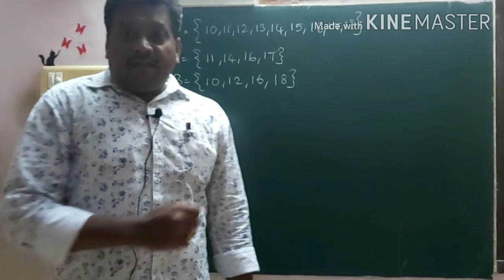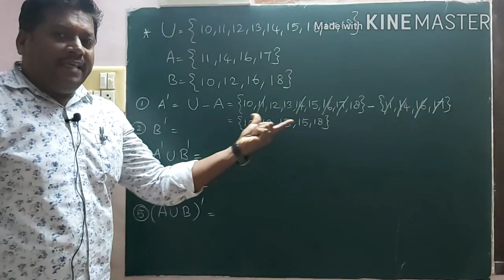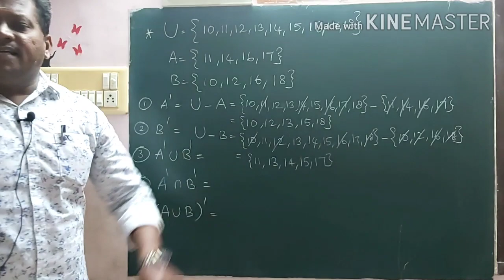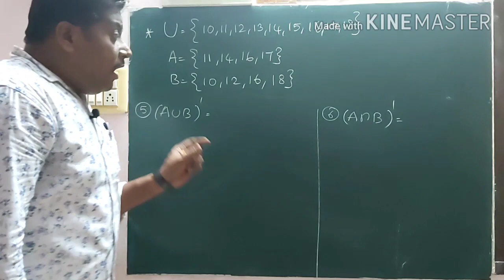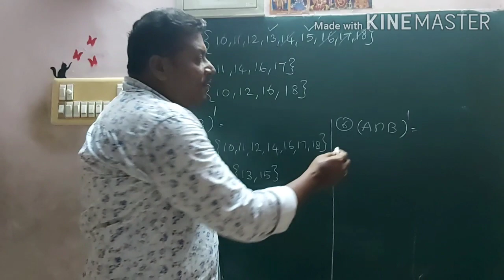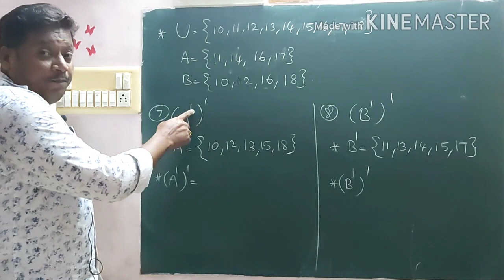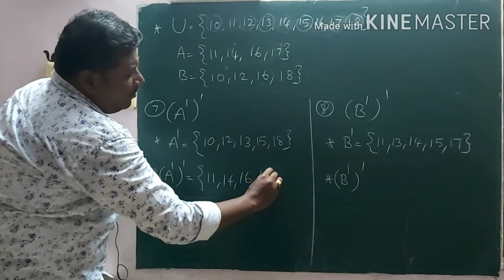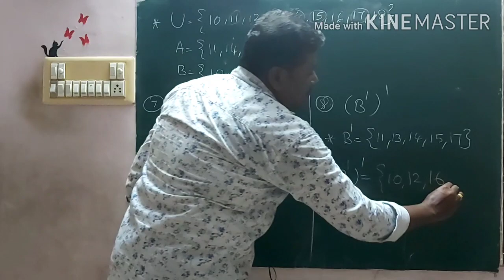9 ம் வகுப்பு. கணிதம் Ex-1.3(3rd, 4th sum model )